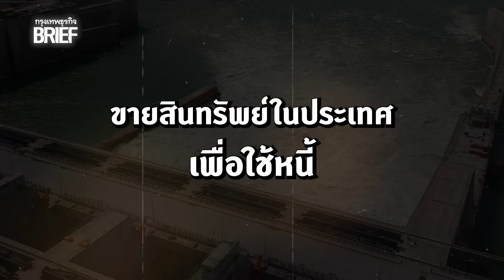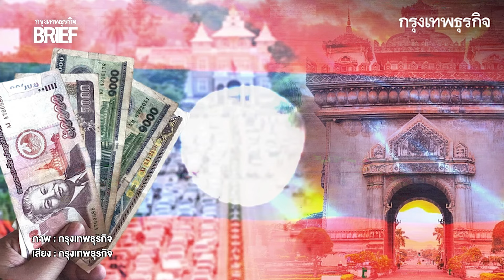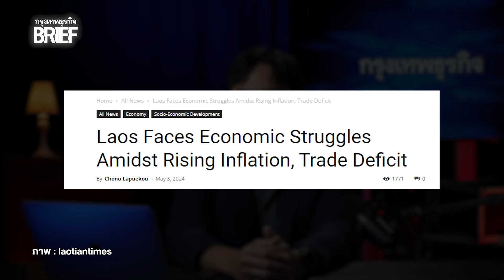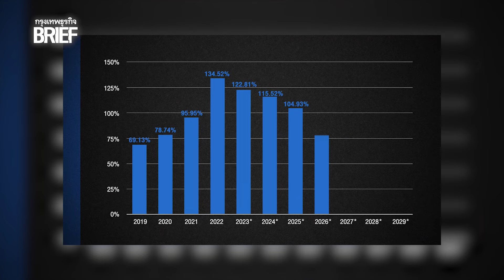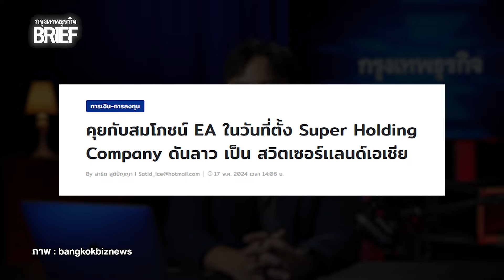ลาวผนึก EA ใช้พลังงานสะอาด แก้ปัญหาเงินกีบดิ่งจนเกือบไร้ค่า | กรุงเทพธุรกิจBRIEF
หนึ่งในปัจจัยสำคัญที่ทำให้ค่าเงินของลาวอ่อนค่าลงอย่างหนักคือ การขาดดุลการค้าและการบริหารมาตลอดหลายปี  และเพื่อแก้ไข “สมการเศรษฐกิจ” ของ สปป.ลาว ให้เข้าที่เข้าทางมากขึ้น บริษัทหลังงานบริสุทธิ์หรือ EA จึงจับมือกับรัฐบาลของ สปป.ลาว ในการสร้างสิ่งที่เป็นเหมือนเครื่องจักรชิ้นใหม่ของเศรษฐกิจลาวขึ้นมา นั้นคือบริษัทร่วมทุนกันของทั้งสองฝ่ายภายใต้ชื่อ “Super Holding Company”
VDO editor : ธีรนาถ วงค์ปาน